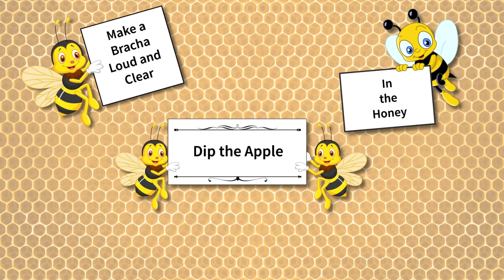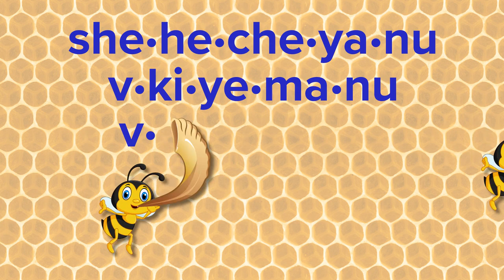Dip the Apple in the Honey 2 - Morah Leah - Rosh Hashana - ראש השנה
New Rosh Hashanah video!
Kids love this fun and lively song for the Jewish New Year!
copyright Leah Urso / Graphics Joseph Urso
Recorded at Virtuoz, Modiin, Israel
Producer: Yigal Yisraeli